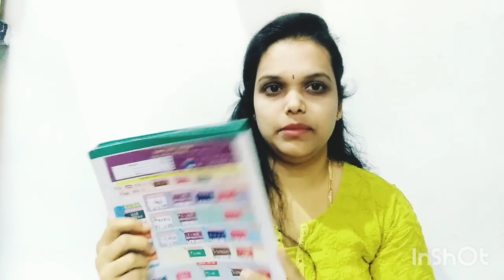vaccination for babies in kannada |ಯಾವ ಲಸಿಕೆ ಯಾವ ರೋಗಕ್ಕೆ ಎಂಬ ಎಲ್ಲ ಮಾಹಿತಿ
@Chethana Gururaj vlogs

Hi friends...

In this video.I am shearing u ಮಕ್ಕಳ ಚುಚ್ಚುಮದ್ದು ಮತ್ತು ಯಾವ ಲಸಿಕೆ ಯಾವ ರೋಗಕ್ಕೆ ಎಂಬ ಎಲ್ಲ ಮಾಹಿತಿ  in kannada vlogs..